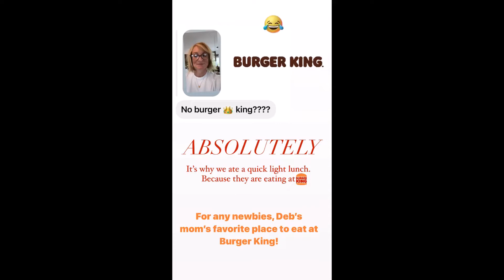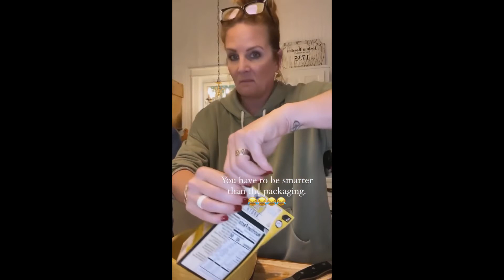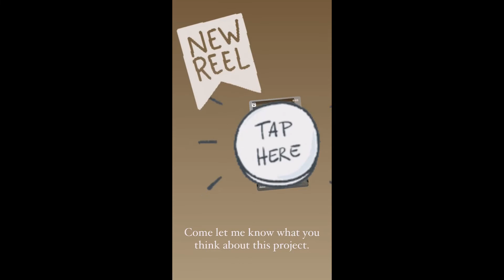DebandDanelle - 09.01.21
• Rental Fixer Upper
• Camper Reno
• New Build
• Humorous and a little inappropriate